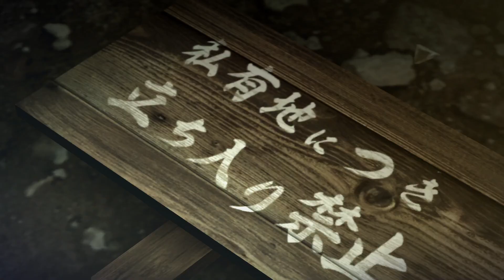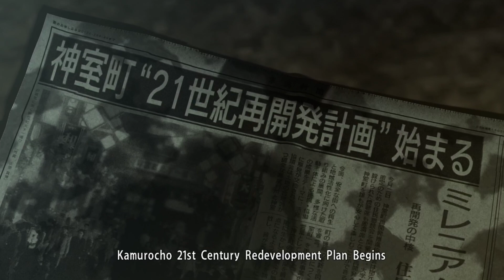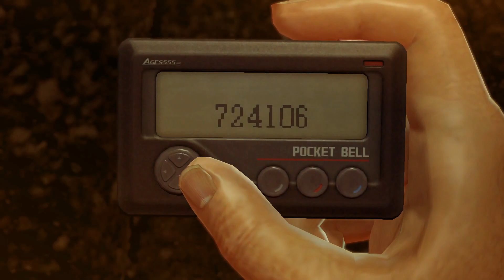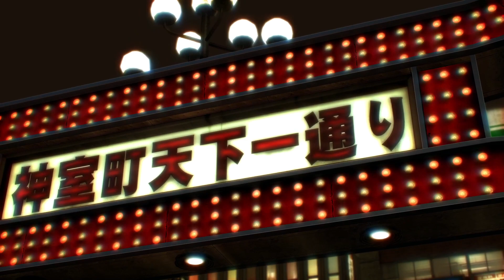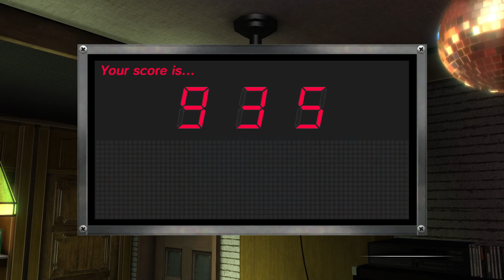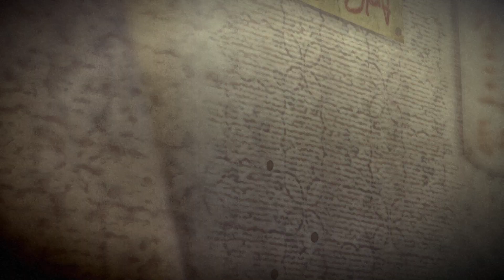Yakuza 0 #1 | Naruedyoh